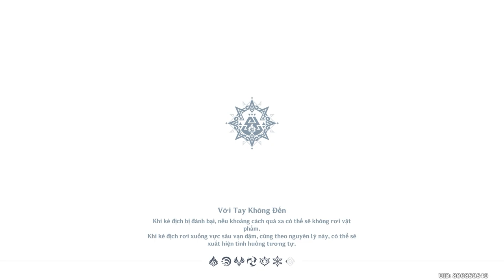Dấu Vết Nghệ Thuật - Ngày 2 | Nhiệm Vụ Sự Kiện | Genshin Impact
Toàn bộ quá trình hoàn thành ngày thứ hai của sự kiện Dấu Vết Nghệ Thuật, sự kiện lớn của Genshin Impact phiên bản 5.0.